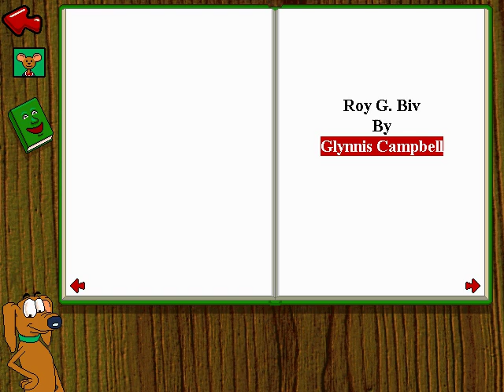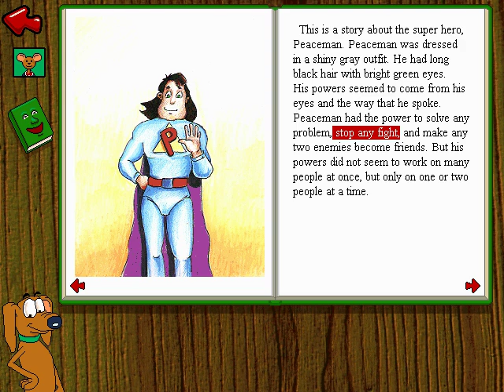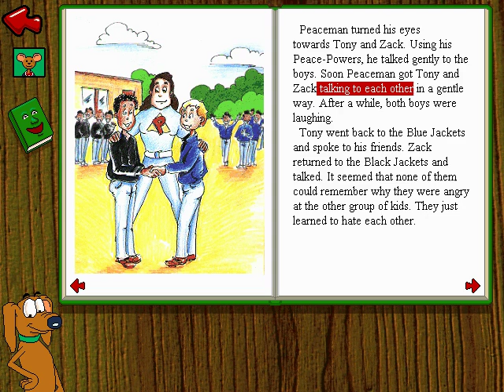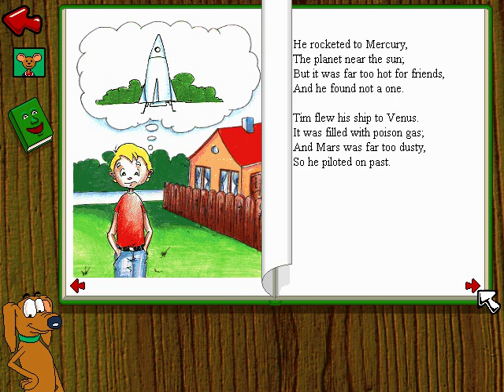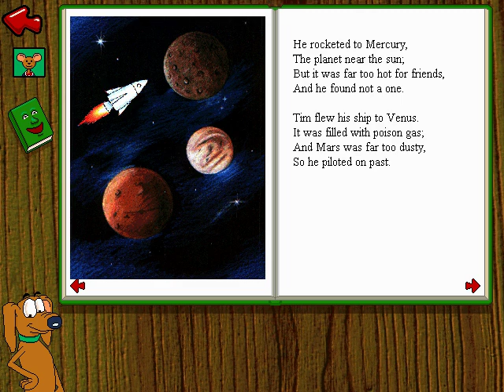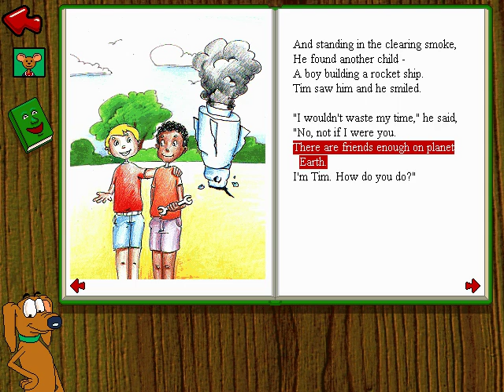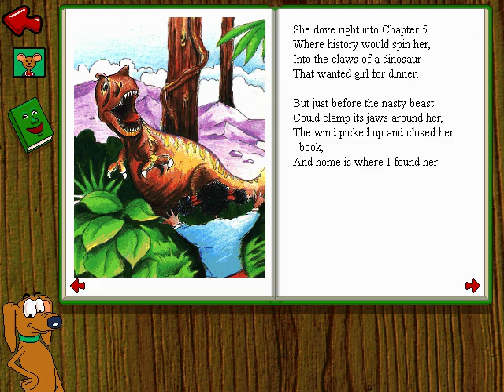Jumpstart 1st Grade Book 3